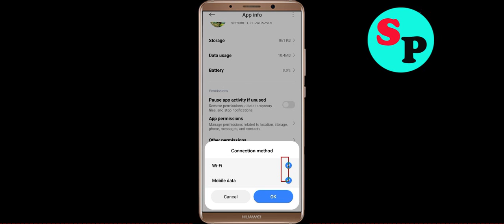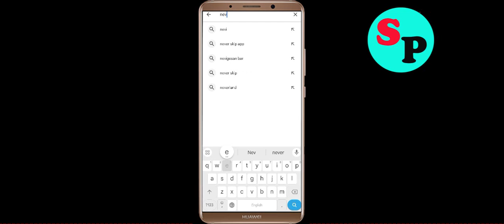How To Fix The Legend of Neverland App Keeps Stopping problem Solution in Android Phone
Just follow the instructions to  Fix The Legend of Neverland App Keeps Stopping problem Solution in Android Phone